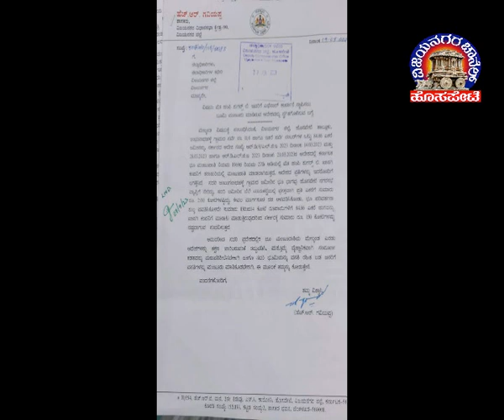Vijayanagara Channel Hosapete News 04.08.2023